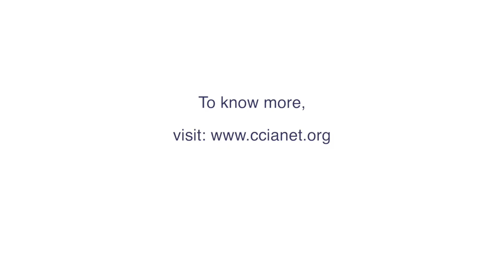CCIA on Platforms 2' 2